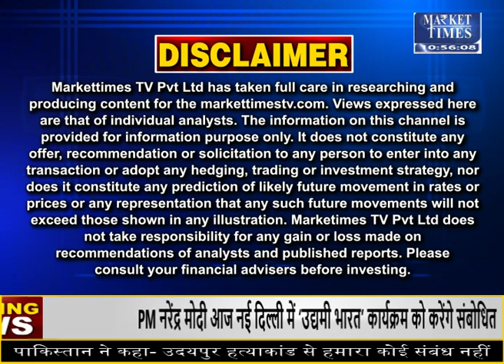झमाझम बारिश के साथ मानसून ने दी दस्तक